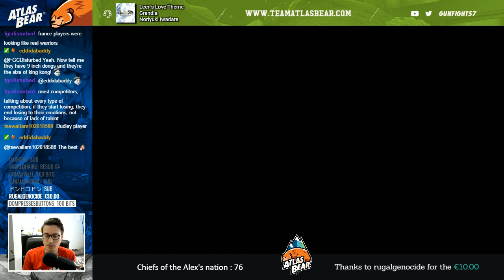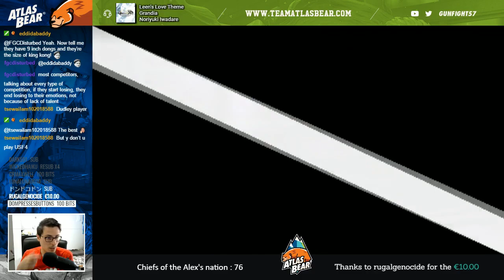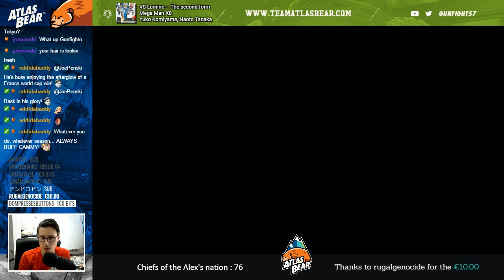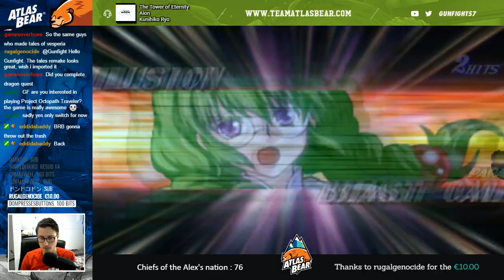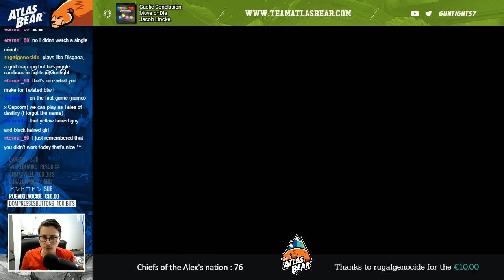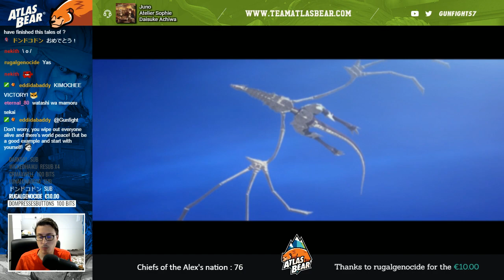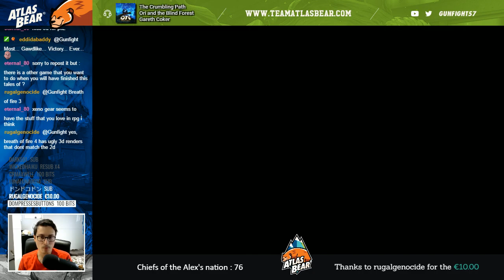Tales of Destiny : Director's Cut, Stan's side : Part 12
Tales of Destiny : Director's Cut, Stan's side : Part 12 -- Watch live